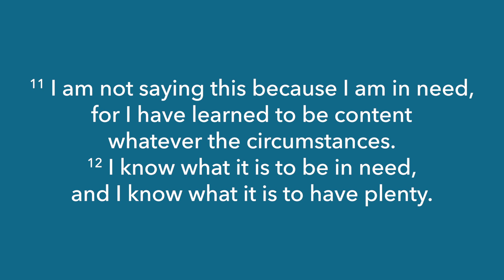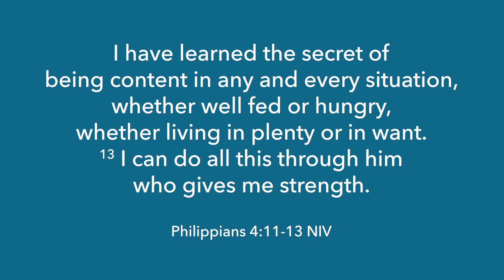Encouragement for Today | Pastor Madeline Hale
Looking for encouragement? Pastor Madeline has a word for you from Philippians 4:11-13.